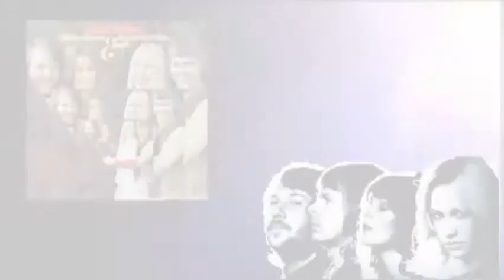Stars on 45 The ABBA Medley long version